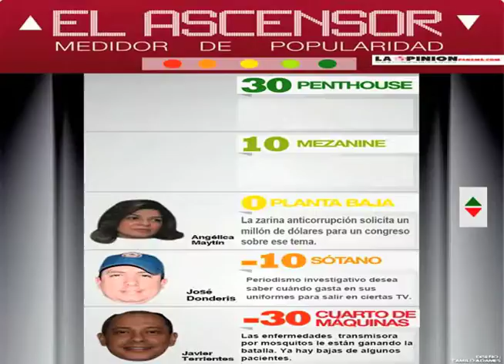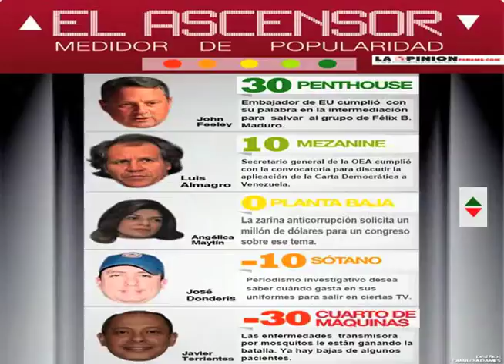ascensor 5 y 6 junio 2016